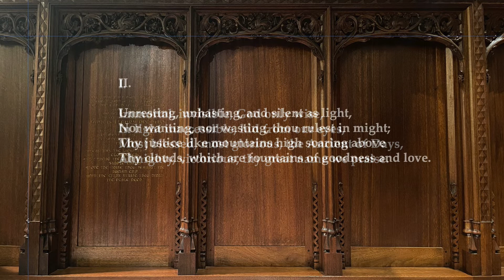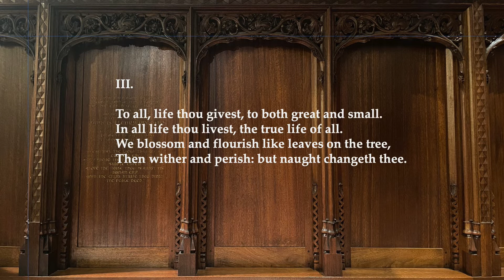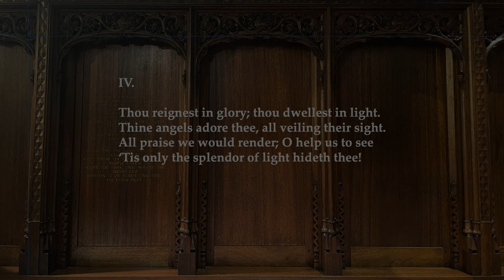Immortal, Invisible God Only Wise